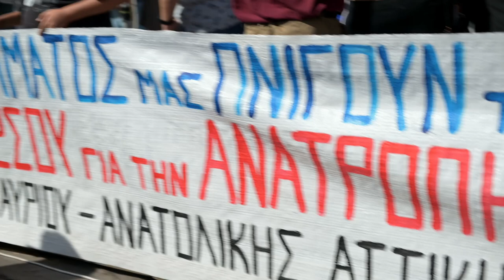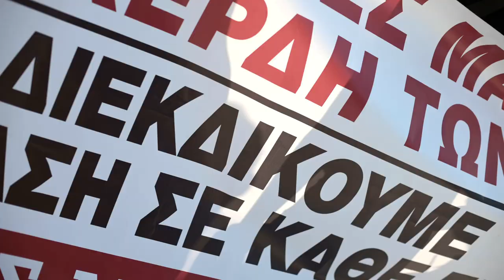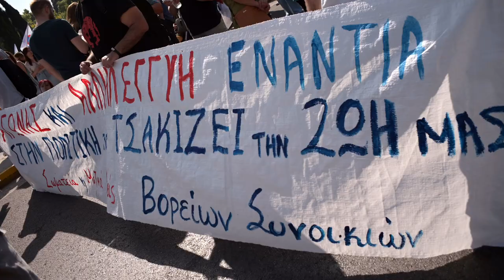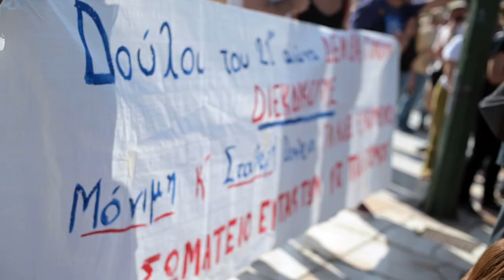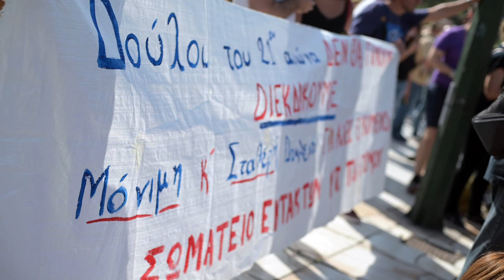Ν. Μαυροκέφαλος: Η επιτυχία της απεργίας αφετηρία για να δυναμώσει ο αγώνας